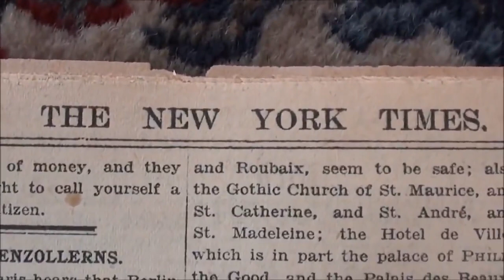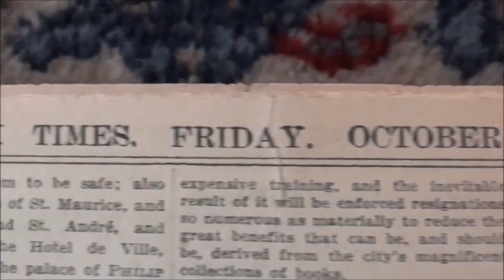6 milliion j...s need help ... 1918..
They communicate a lot with numbers,  think again if you really have been taught the History the way it was.
There is plenty of proof out there kept away from you and censored .